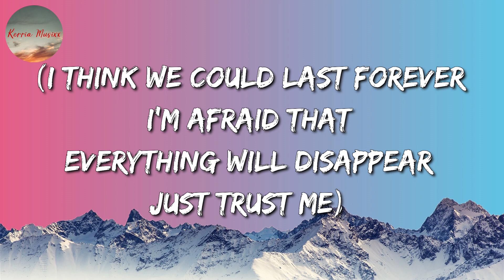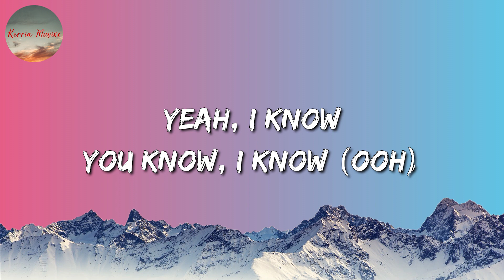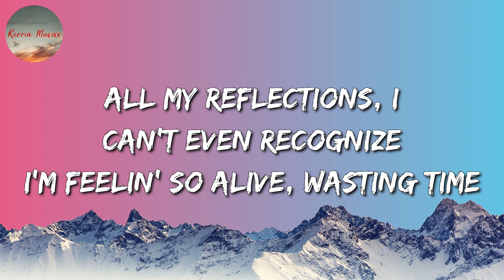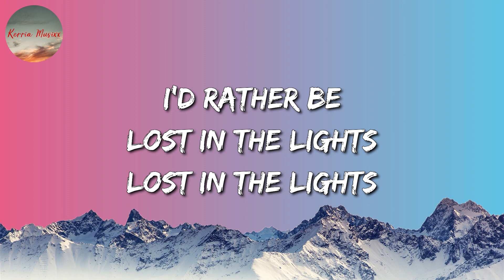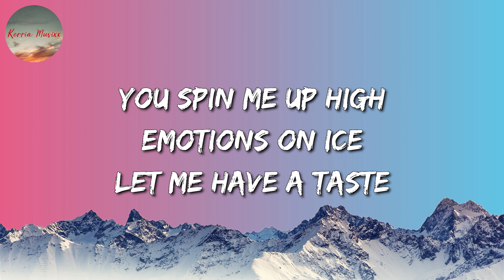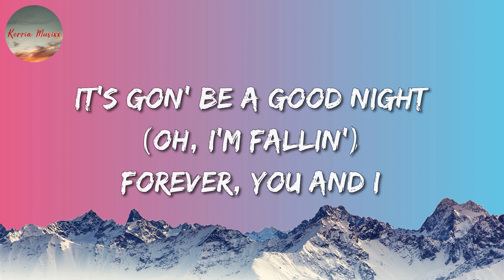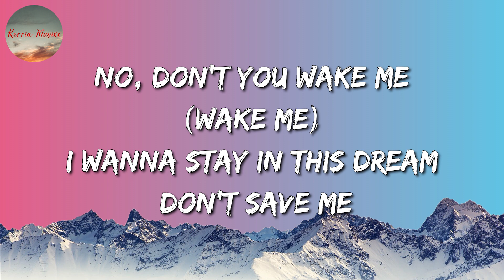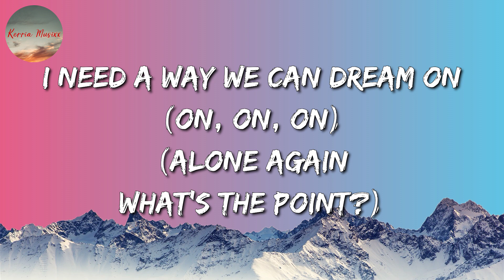Jimin - Like Crazy (Lyrics)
Like Crazy Lyrics:

[Intro]
(I think we could last forever
I'm afraid that everything will disappear

[Verse 1]
She's saying
There's not a bad thing here tonight
Save your reasons all for later
Stay with me a little while

[Verse 2]
Watch me go
Now, I sink down, all alone away
Where am I?
A dark haze clouding up my eyes

[Pre-Chorus]
I can hear the voices listening
Don't know who they are
Trying to take the pressure off
Been reaching for the stars
Tell me, will I find myself again?
When I go too far?

Agust D - 사람 (People) Pt.2 ft. IU (English Translation)
Jimin - Alone (English Translation)
Genius English Translations
Agust D - AMYGDALA (English Translation)

[Chorus]
I'd rather be
Lost in the lights, lost in the lights
I'm outta my mind
Can you help me numb the pain?
Each night, you spin me up high
Emotions on ice

[Post-Chorus]
Oh, it's gon' be a good night (Oh, I'm fallin')

[Interlude]
Mmm-hmm
Yeah, hey
Mmm-hmm
Ooh-woah
Mmm-hmm
Mmm-hmm

[Verse 3]
All my reflections, I
Can't even recognize

[Chorus]
Each night
You spin me up high
Emotions on ice